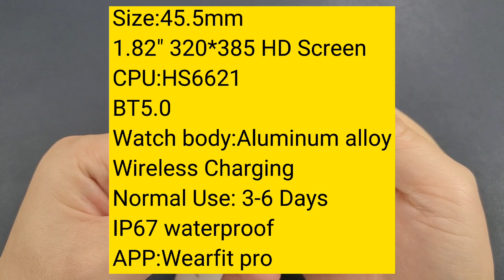KIWITIME Kiwi1 Smartwatch Unbox-Latest Series Watch 7 Copy-Best 1.82' Screen-PK IWO W37 PRO DT7 PLUS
IWO I7 Pro
DT100 PRO MAX
DT100 PRO PLUS